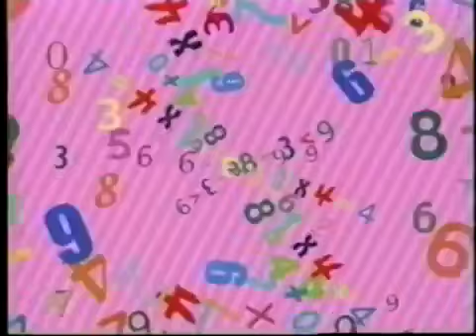PBS Kids Spot: This Is Your Brain On Books (WNET)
The beginning shows an egg being dropped into a human's head and the egg cracks along with falling into the pan.